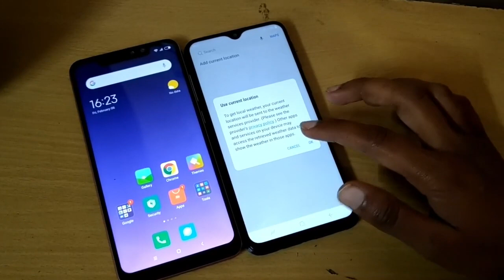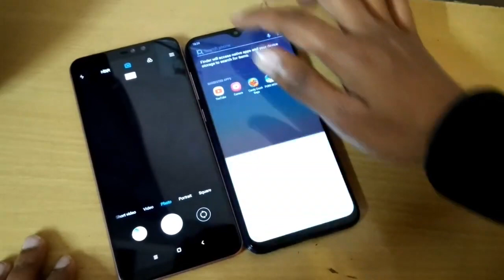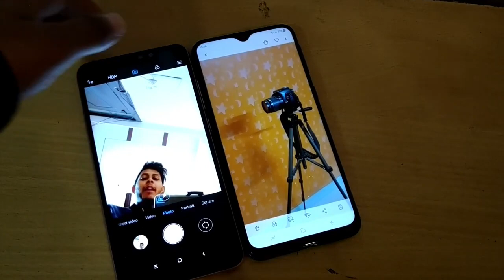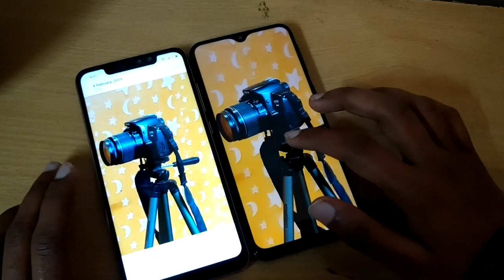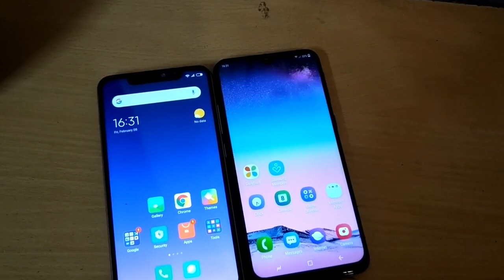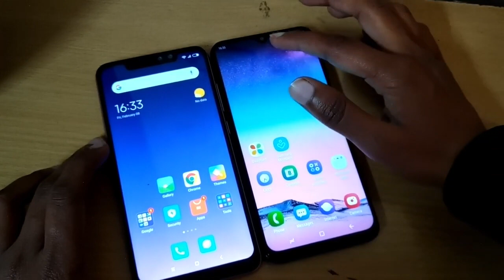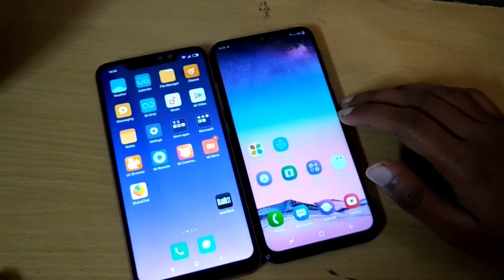Samsung M20 Vs Redmi note 6 Pro Comparison-Display, design and Camera